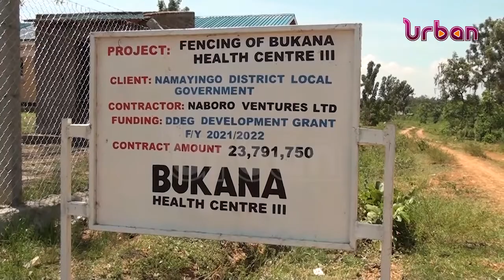Medics want government to improve health service delivery